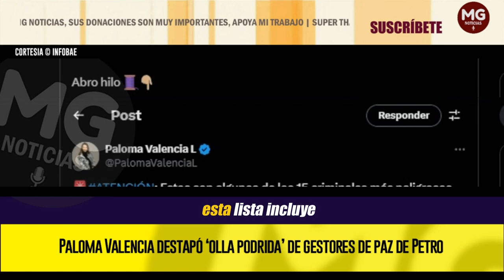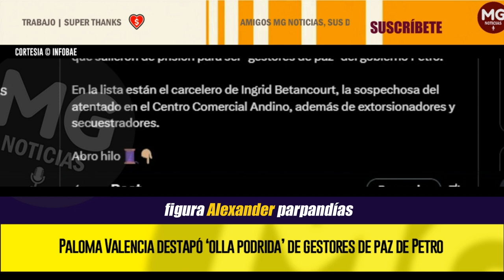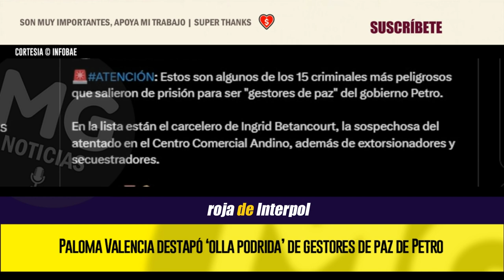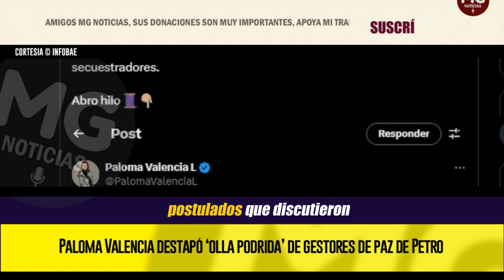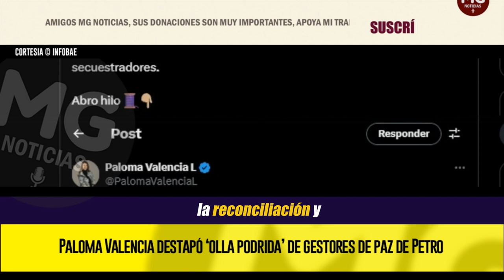DESTAPAN "OLLA PODRIDA" DE LOS GESTORES DE PAZ DEL GOBIERNO PETRO ⛔ Senadora Paloma Valencia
La senadora del Centro Democrático arremetió contra la política del jefe de Estado, que se trata de liberar a individuos acusados de crímenes graves con el fin de apoyar la Paz Total
INFOBAE